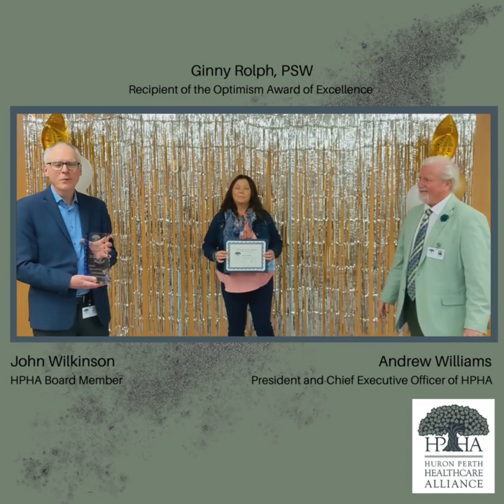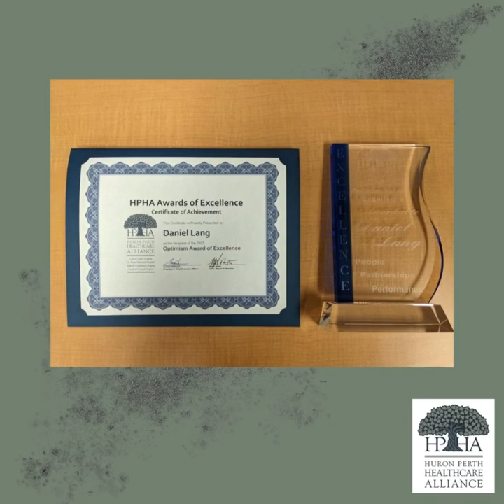HPHA - Awards of Excellence 2022 - Optimism Award of Excellence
2022 marks the fourth annual Awards of Excellence at the Huron Perth Healthcare Alliance!

The nine award categories have been developed to recognize our outstanding employees within the Alliance and within their communities. They have criteria based on our HPHA values, mission, and vision statements that are driven by our Guiding Principles.

Optimism Award of Excellence:
The HPHA wants to empower others to remain hopeful and optimistic in facing everyday challenges. Through working alongside our peers, we accomplish more together. The HPHA strives to remain resilient through external or internal change and constantly move in a forward direction. We believe in continuing to learn from failures and use education to promote a more proactive approach to explore options. We want to ensure consistency in everyday actions, whether that be in providing care or simply engaging with our peers.